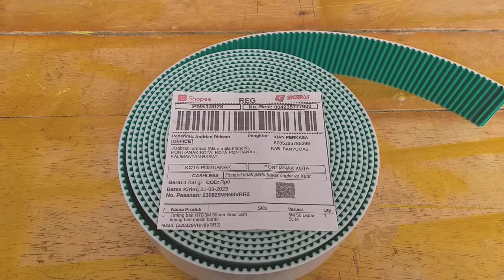Timming Belt 5M lebar 20mm banyumas kirim dusun selatan barito selatan